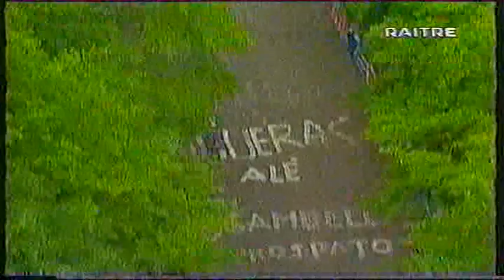MARCO PANTANI VINCE LA TAPPA DEL GRAN SASSO AL GIRO D'ITALIA '99 (1^ PARTE DEL VIDEO: TAPPE AL SUD)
MARCO PANTANI VINCE LA TAPPA DL GRAN SASSO AL GIRO D'ITALIA '99 + BLIJLEVENS 1* A MESSINA E LANCIANO + GONZALES BEFFA DANILO DI LUCA A MONTE SIRINO

Jeroen Johannes Hendrikus Blijlevens (Gilze en Rijen, 29 dicembre 1971) è un dirigente sportivo ed ex ciclista su strada olandese. Professionista dal 1994 al 2004, velocista, in carriera ha vinto quattro tappe al Tour de France, cinque alla Vuelta a España e due al Giro d'Italia. Dopo il ritiro ha ricoperto, dal 2010 al 2012 e di nuovo dal 2017, l'incarico di direttore sportivo per la formazione femminile CCC-Liv (già Nederland Bloeit, Rabo, WM3 e Waowdeals).